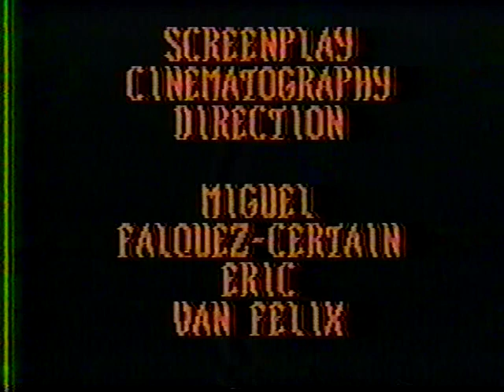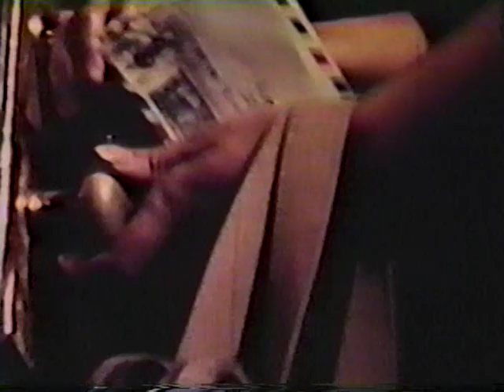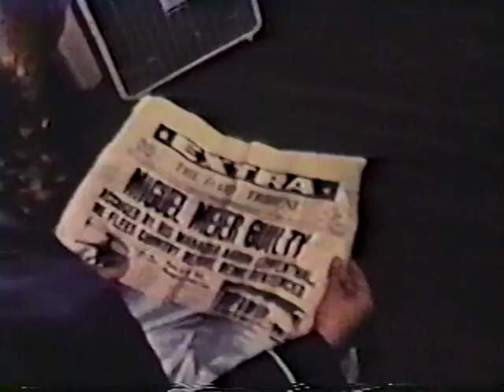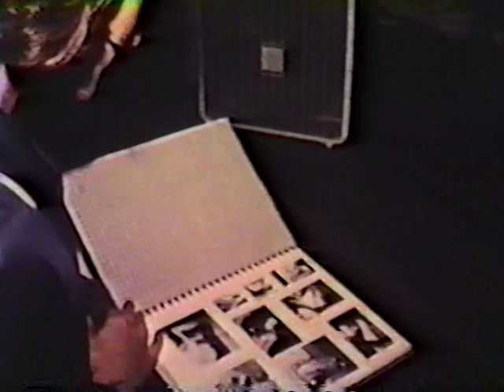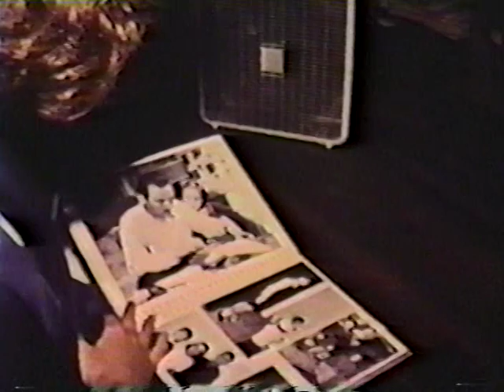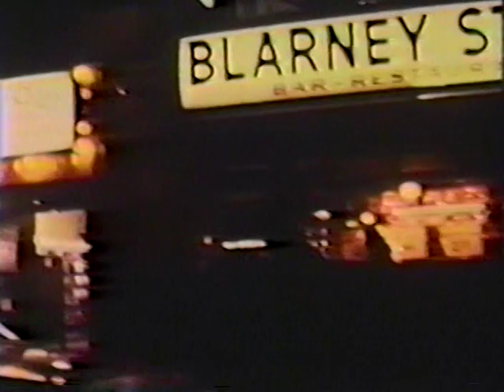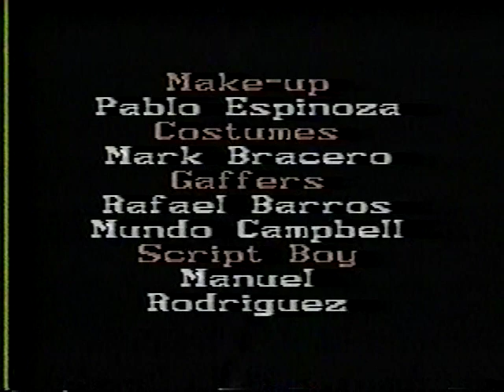Emma Zunz, A Film by Miguel Falquez-Certain and Eric Van Felix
Emma Zunz, a super-8 short film based on Jorge Luis Borges's short story, was produced, written and directed by Miguel Falquez-Certain and Eric Van Felix in 1978, and edited on video by Rafael Parra in 1989. Locations: Brooklyn Heights and Manhattan. Starring Virginia Rambal. Introducing Elizabeth Peña.